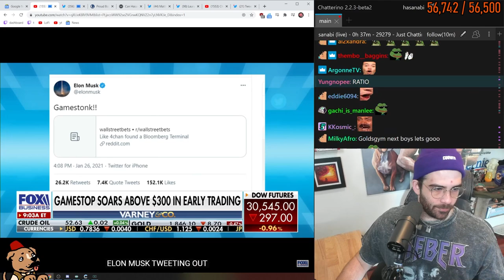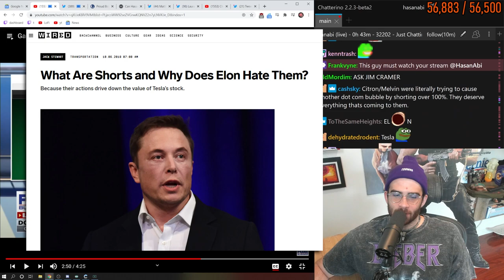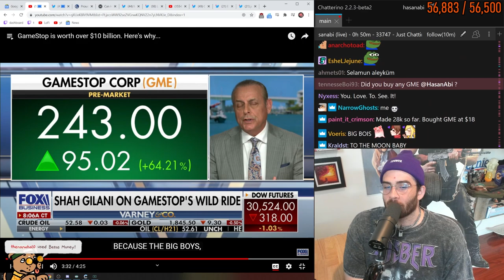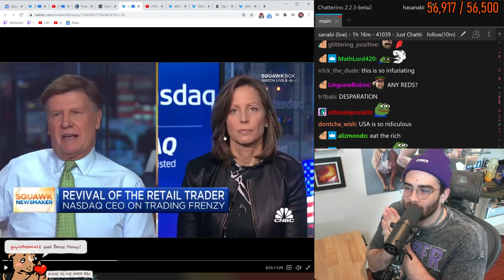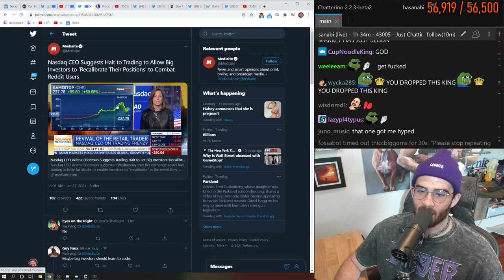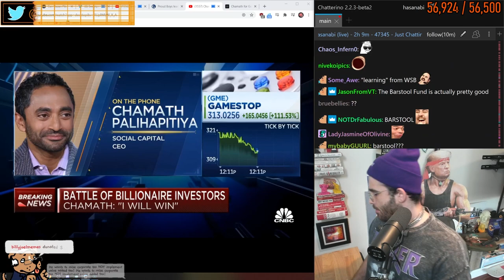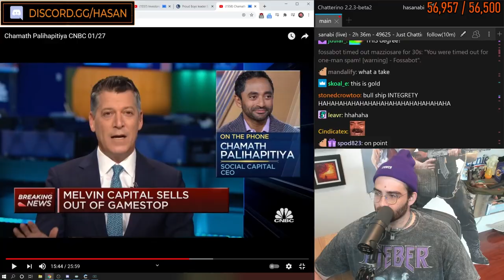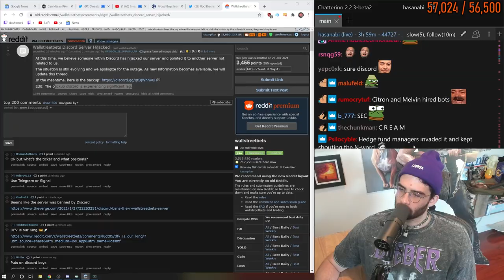INFINITE MONEY GLITCH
Gamestop stock has sky rocketed 1700% from WallStreetBets creating a short squeeze. Hedge funds taking a serious beating from the little man.